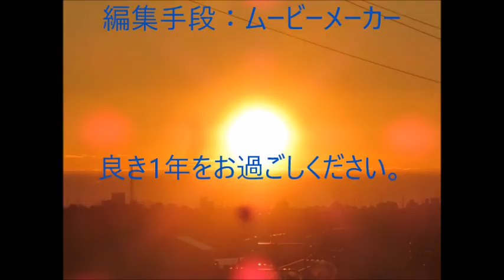初日の出2020【無音編集＆4倍速】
悪天候で初日の出を生で見られなかった方、是非此方を見て他の新ください。